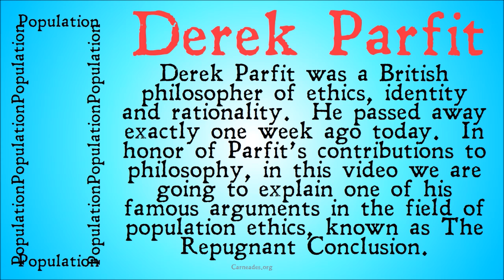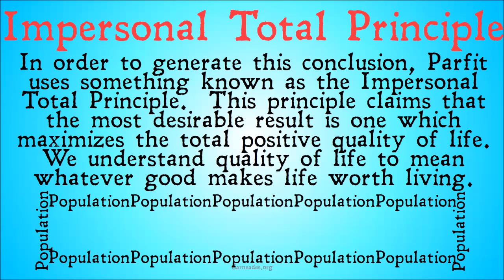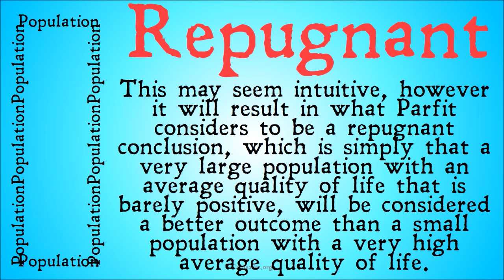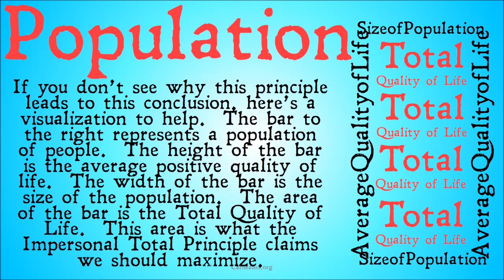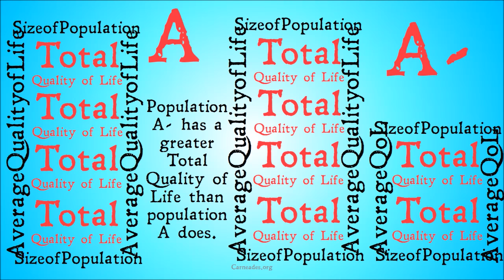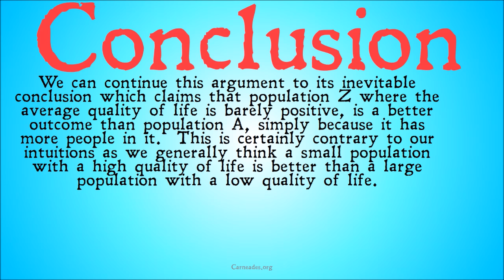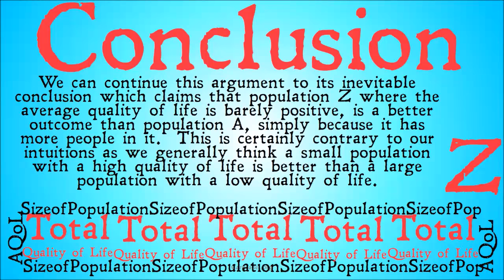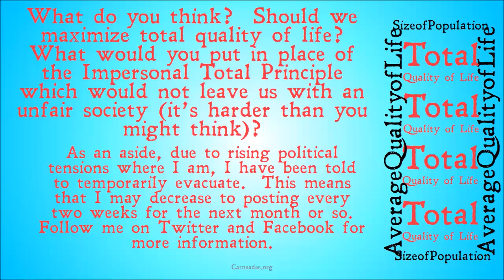Derek Parfit's Repugnant Conclusion (Population Ethics)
This video is a simple and easy explanation of Derek Parfit's Repugnant conclusion, which poses a problem for population ethics.  It is based on the Impersonal Total Principle regarding maximizing total quality of life.